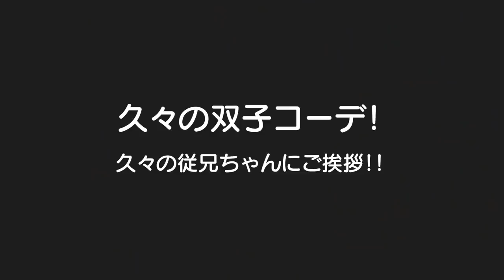2日先に産まれた従兄ちゃんと並べたら頭のサイズが違い過ぎたｗ＆３歳男女双子コーデ！【何気ない日常199】Big baby of the head＆Man and woman twins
二卵性男女双子生後3歳5ヶ月＆6ヶ月赤ちゃん　ホンマに頭デカいなｗそして従兄ちゃんはもう歯が！！久々の双子コーデ！いつまでママの選んだ服きてくれるかな？